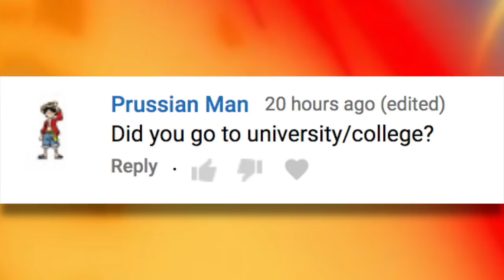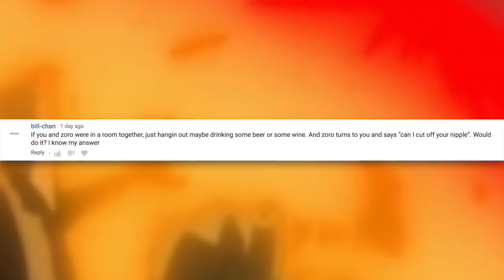The Tori Tori no Mi, Model: Phoenix | Devil Fruit Encyclopedia